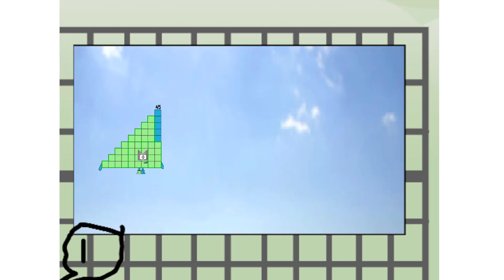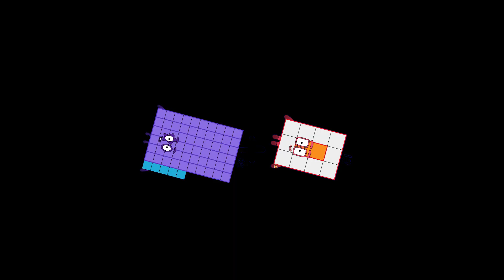Numberblocks Math: Undecimalblocks Square on the Moon | Numberblocks Step Squad | LEVEL 2 | #6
About Numberblocks
123 - Numbers Cartoon For Kids​
Numberblocks Lore
Numberblocks Math
Numberblocks - Additions
Numberblocks Addition
Numberblocks Adding